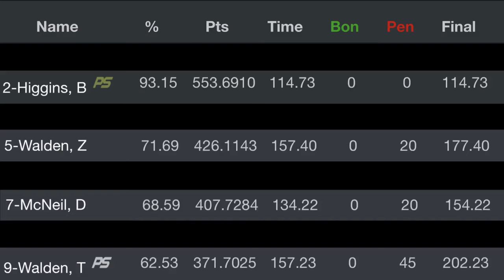PCC race 12-28-19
Shooting Alaska